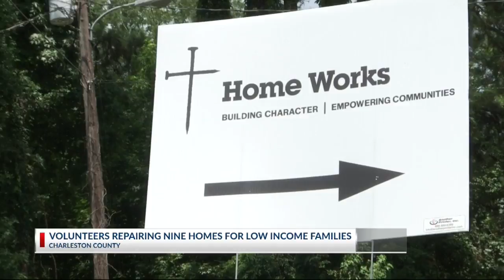Dozens of teens volunteering this week to repair nine local homes